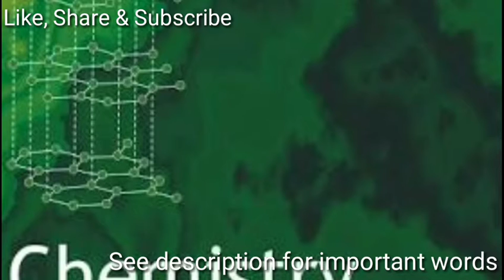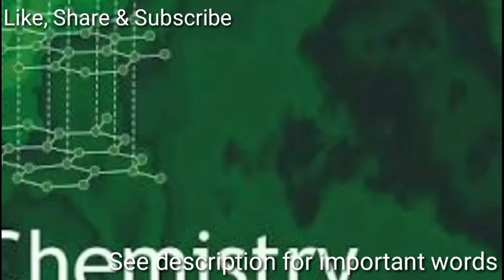Some basic concepts of chemistry (part-1)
IMPORTANT FOR ALL BOARD, NEET, JIPMER, AIIMS,  JEE MAIN, JEE ADVANCE, OTHER TYPES OF COMPETITIVE EXAM
INTRODUCTION